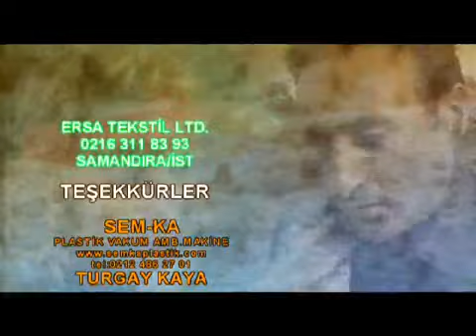Özkan Aras Sevdiğimi verin dağlar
@özkan aras YouTube